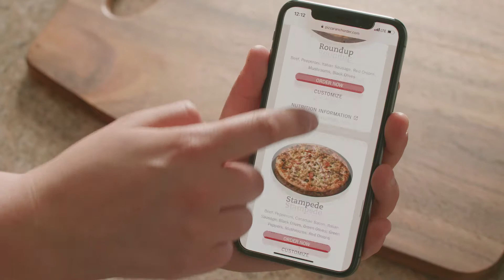Pizza Ranch: One Tap To Order Online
Pizza Ranch makes ordering online easy. Select your favorite order in just one tap! Whether you love pizza, chicken, salads, or sides—we have it all

Enjoy convenient delivery to your door or pickup in store. It’s Pizza Ranch for the win!